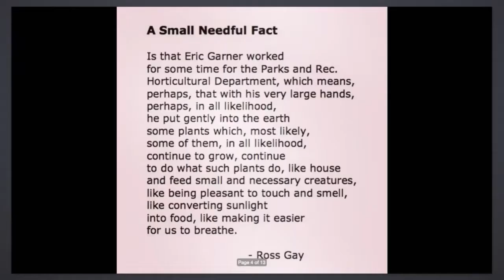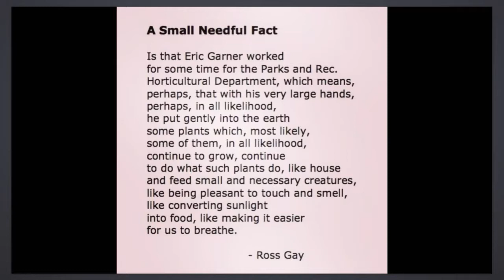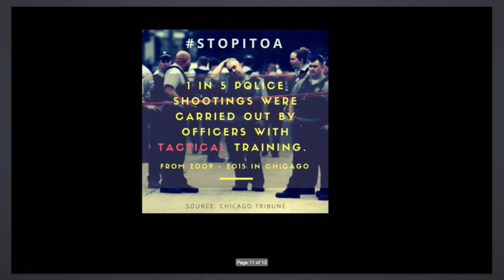How Tear Gas Has Been Used to Suppress Dissent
Anna Feigenbaum, author of “Tear Gas: From the Battlefields of WWI to the Streets of Today,” in conversation with L.A. Kauffman, Mark Bray, Ali Issa, and Ajay Singh Chaudhary. At Verso Books in Brooklyn, November 8, 2017.

How has tear gas gone from the battlefields of WWI to the most commonly used form of “less-lethal” police force? How can activists today learn from the history of chemical weapons used to suppress political dissent and labor strikes? How might we build campaigns against the profiting off protest? Join a panel of writers, scholars and activists who will discuss their work and personal experiences organizing in the face of state repression.

This discussion will commemorate the launch of Anna Feigenbaum’s new book, “Tear Gas: From the Battlefields of WWI to the Streets of Today.” An engrossing century-spanning narrative, “Tear Gas” is the first history of this weapon, and takes us from military labs and chemical weapons expos to union assemblies and protest camps, drawing on declassified reports and witness testimonies to show how policing with poison came to be.

“Tear Gas: From the Battlefields of WWI to the Streets of Today,” is available from Verso Books:

ANNA FEIGENBAUM is co-author of the book “Protest Camps,” and her work has appeared in Vice, The Atlantic, Al Jazeera America, The Guardian, Salon, Financial Times, Open Democracy, New Internationalist, and Waging Nonviolence. She is a Senior Lecturer in the Faculty of Media and Communication at Bournemouth University. Her website is Follow her on Twitter: @drfigtree.

L.A. KAUFFMAN has spent more than thirty years immersed in radical movements as a participant, strategist, journalist, and observer. She has been called a “virtuoso organizer” by journalist Scott Sherman for her role in saving community gardens and public libraries in New York City from development. Kauffman coordinated the grassroots mobilizing efforts for the huge protests against the Iraq war in 2003-04. Her writings on American radicalism and social movement history have been published in The Nation, n+1, The Baffler, and many other outlets.

She is the author of “Direct Action: Protest and the Reinvention of American Radicalism,” also available from Verso Books:

MARK BRAY is a historian of human rights, terrorism, and political radicalism in Modern Europe who was one of the organizers of Occupy Wall Street. He is the author of “Antifa: The Anti-Fascist Handbook” (out now from Melville House), “Translating Anarchy: The Anarchism of Occupy Wall Street,” and the co-editor of “Anarchist Education and the Modern School: A Francisco Ferrer Reader.” His work has appeared in the Washington Post, Foreign Policy, Critical Quarterly, ROAR Magazine, and numerous edited volumes. He is currently a lecturer at Dartmouth College.

ALI ISSA is the National Field Organizer with War Resisters League where he co-ordinates NoSWATzone, a campaign to end police militarization. Ali is also the author of the book “Against All Odds: Voices of Popular Struggle in Iraq.” His writings and translations have appeared in Jadaliyya, The New Inquiry, Banipal, and shakomako.net. He is a co-founder of the Iraqi Transnational Collective and lives in Bay Ridge, Brooklyn.

AJAY SINGH CHAUDHARY is the executive director of the Brooklyn Institute for Social Research and a core faculty member specializing in social and political theory. He has written for the Los Angeles Review of Books, Quartz, Social Text, Dialectical Anthropology, The Jewish Daily Forward, Filmmaker Magazine, 3quarksdaily, among other venues.